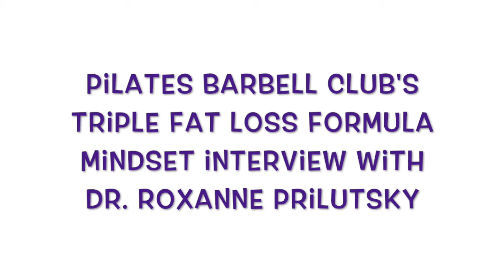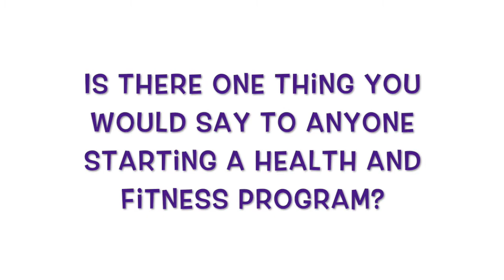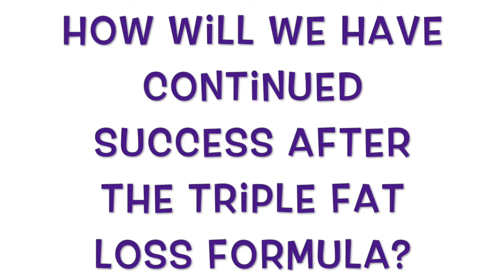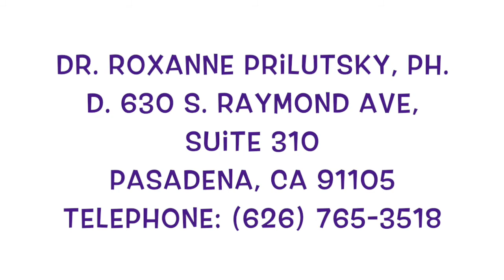PBC TFLF Interview with Dr Roxanne Prilutsky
oie7r03wfusdoi

Lauren Saracione